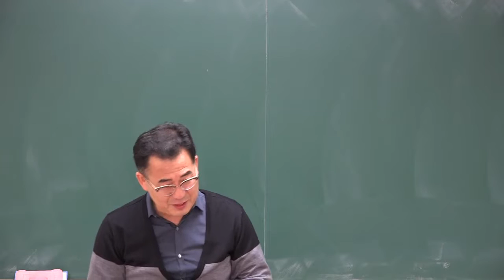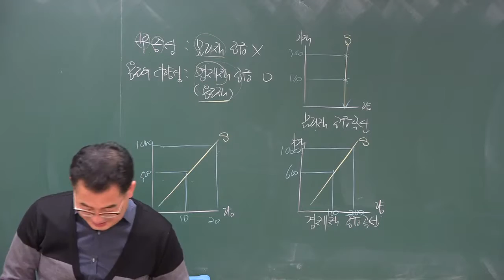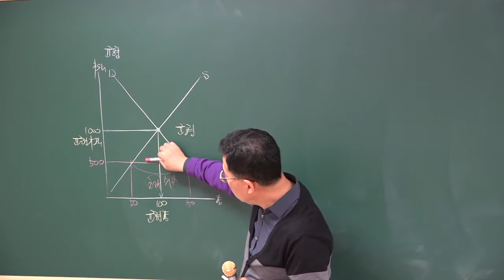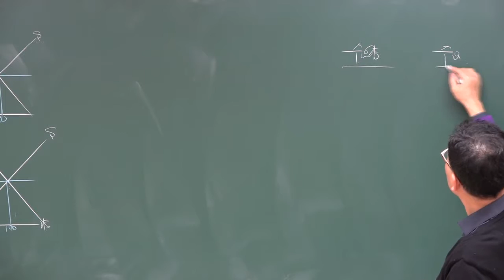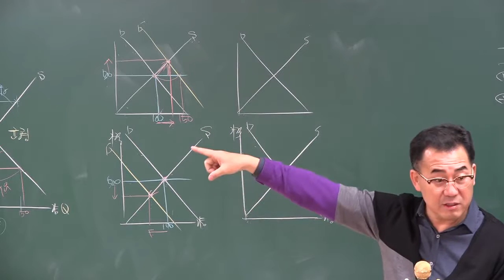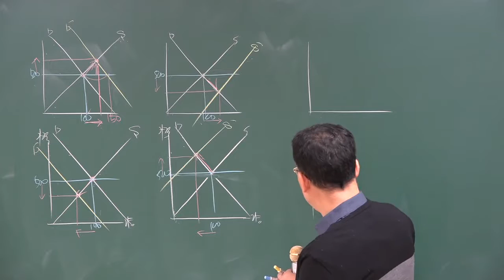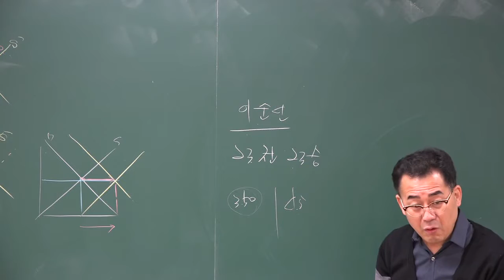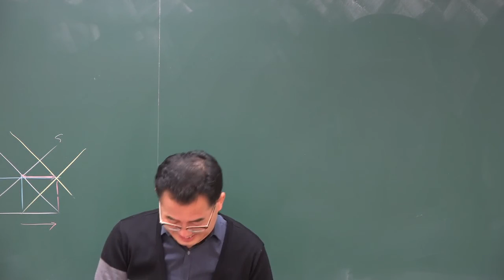1125 학개론1 HDMI